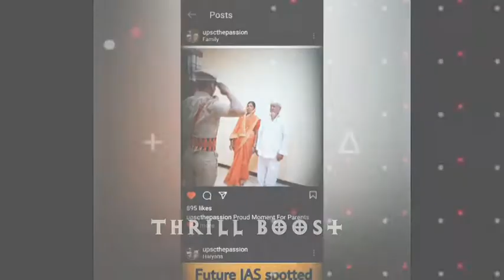अपनी Life को फालतू में बर्बाद मत करो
अपनी Life को फालतू में बर्बाद मत करो || Exam Motivation

  @DilliKaLadka   Pls Bro give me Shout Out Plss bro